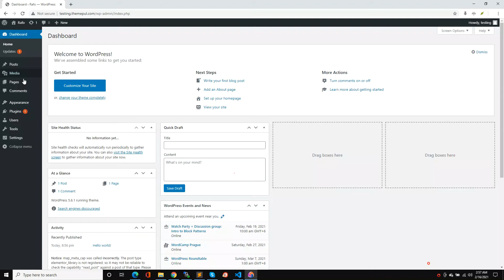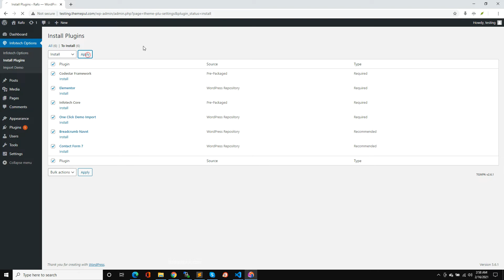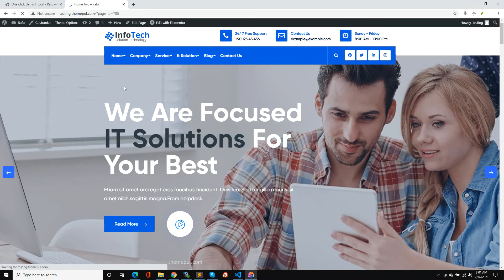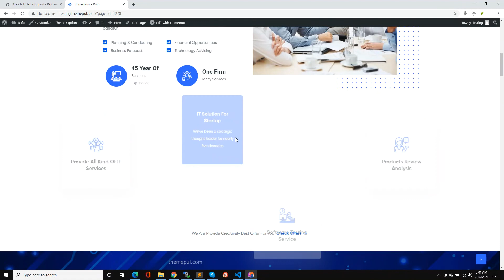How To Setup Infotech - IT Solution & Business lounge WordPress Theme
Infotech - IT Solution & Business lounge WordPress Theme is a clean, flexible and powerful WordPress theme dedicated to all kinds of Web Agencies. It offers many various possibilities that will help you easily create a beautiful, stunning and unique website.

Infotech is built with the latest web technologies (Bootstrap framework, icon font, etc.) with the care of coding quality to make sure the theme works with all browsers and all devices.